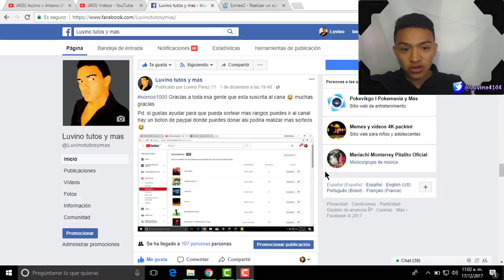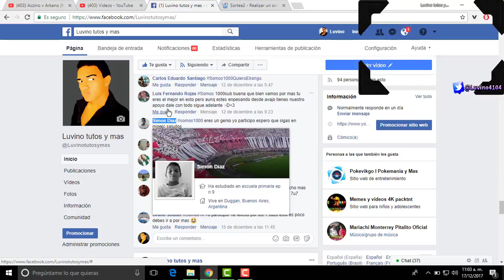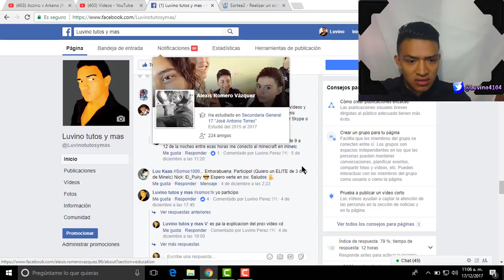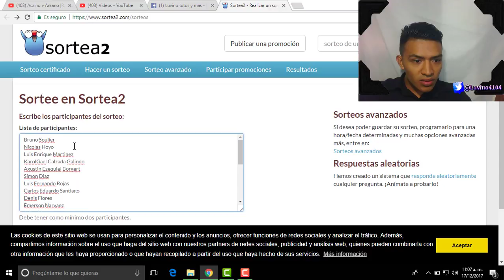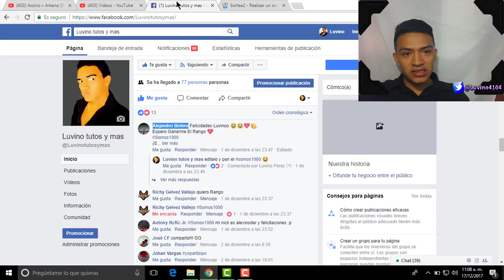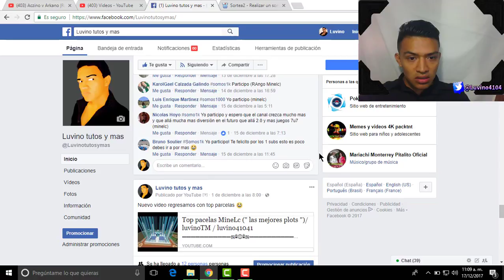*Primer 2.0 + Ganadores de los rangos * / luvinoTM / luvino41041